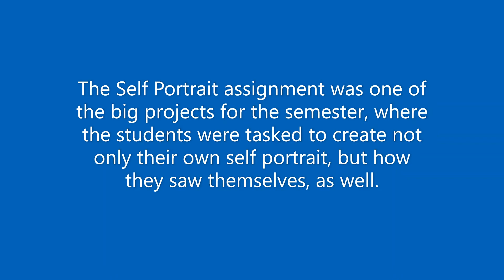11 Self Portraits